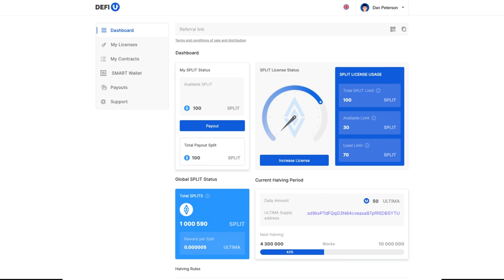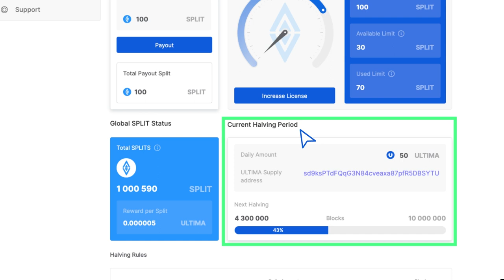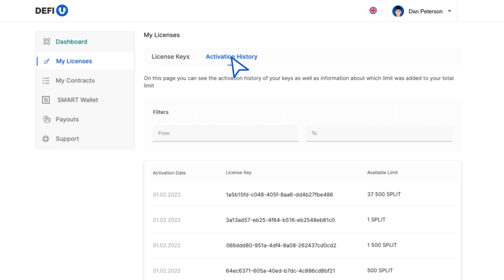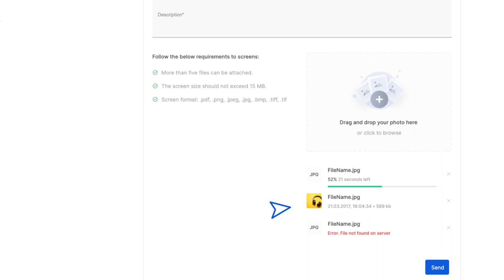DeFi-Uウェブサイトの機能概要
このガイドでは、DeFi-Uウェブサイトの機能について紹介します。

DeFi-Uは、ブロックチェーン技術を使用して、SPLITトークンを保有することで直接ブロックチェーンネットワークを扱い、Ultimaの報酬を受け取ることができるテクノロジーです。これは、世界中で300万人以上のコミュニティメンバーが存在する各参加者にとって、迅速かつ自動化された利益をもたらす方法です！